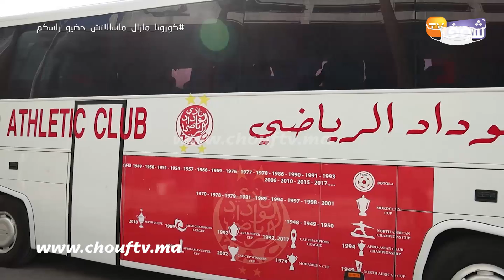بحضور أبرز اللاعبين وبرفقة الناصيري .. هكذا كانت رحلة الوداد من كازا لطنجة لمواجهة المغرب التطواني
رصدت كاميرا قناة شوف تيفي لحظة مغادرة لاعبي الوداد الرياضي الفندق في اتجاه طنجة على متن البراق لمواجهة المغرب التطواني برسم البطولة الوطنية الاحترافية لكرة القدم.